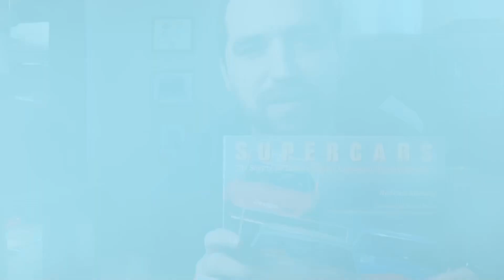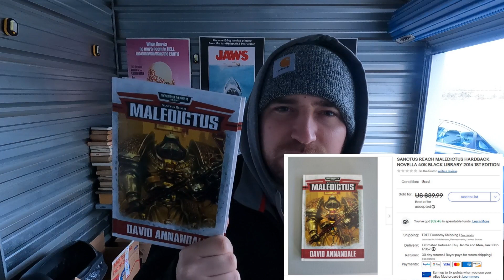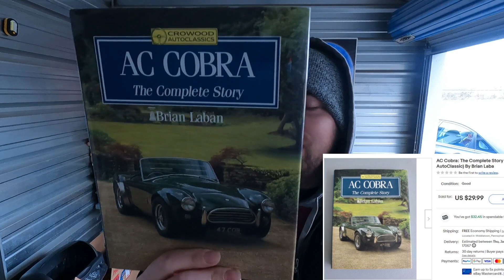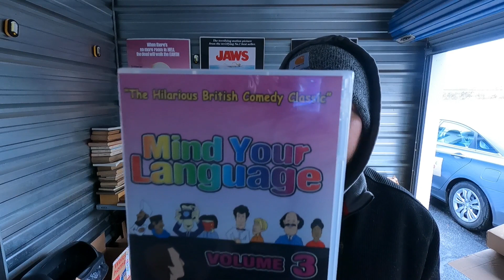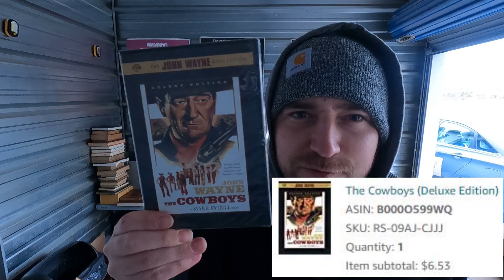Resellers are being squeezed from every direction lately it seems!! Some Amazon & eBay sales!!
Products You Need To Sell Media!!

Disc Resurfacer I Use JFJ
Dymo 4XL
Generator For Storage Unit
Stickers For Sealing CDs/DVDs
Dymo Product Labels
Dymo Shipping Labels
30 Up Labels To Send In Books To Amazon -
Adhesive Shipping Labels 2 Per Page Standard Paper Size (No Need To Tape Labels With These)
Clear Amazon Approved Polybags
Scale I Use
Heat Gun To Remove Labels Easily
Printer I Use(Any Cheap Printer Will Do) -
Boxes (I use Lowes Medium Sized Boxes)
Tape Gun (No more cutting tape with scissors)
Multipack Of Tape
Printer Ink(Always Go With XL)
Brown Paper Filling (Keeps Books Secured In Box)
Bubble Wrap

Go Pro Hero 9
Additional Battery & Charger
Go Pro Tripod
Power Bank (To Recharge On The Go)